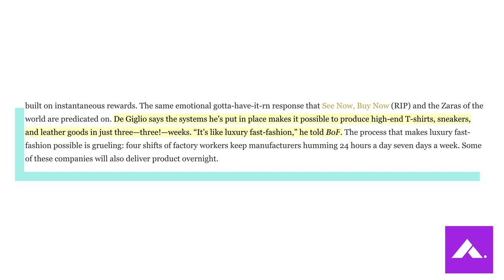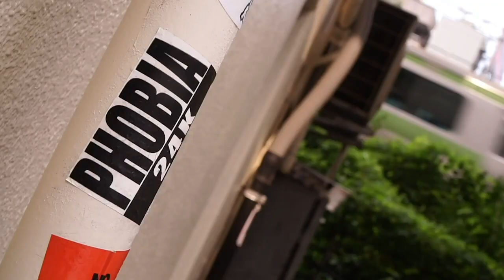FARFETCH Now Owns OFF WHITE, HERON PRESTON, & PALM ANGELS!? NOW WHAT?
Many may not know but well known lux-street brands Off-White, Heron Preston, and Palm Angels are actually majority owned by Milan based New Guards Group, or so the were. Farfetch has now acquired NGG and is poised to become the first "streetwear first" fashion conglomerate on the planet. Reggie breaks down why this deal happened and what it means for the fashion industry going forward.

Follow us+

MUST READS!!!

OUR GEAR